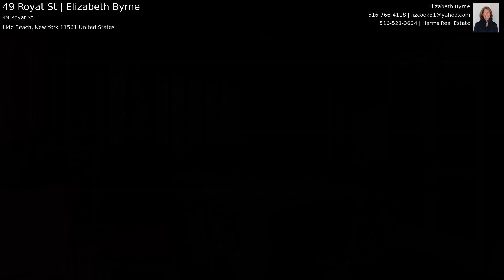49 Royat St | Elizabeth Byrne